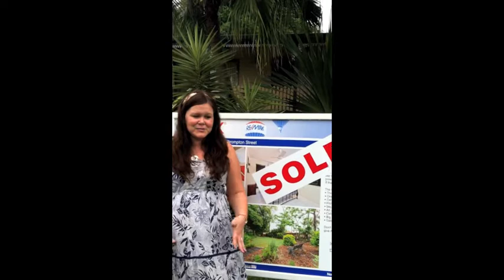Happy Seller of Rochedale property.m4v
Another Happy Seller thanks to adam muntazir